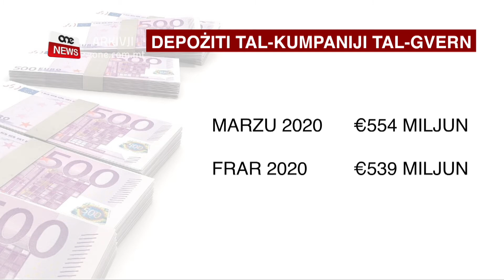IL-FLUS DEPOŻITATI FIL-BANEK JILĦQU LIVELLI REKORD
ONE.COM.MT • Il-flus depożitati fil-banek jilħqu livelli rekord anki fil-pandemija hekk kif dawn kibru b’darbtejn u nofs it-tkabbir medju fl-aħħar snin.

Jirriżulta li l-flus imfaddla mill-bank ma żdiedux biss min-naħa tal-familji biss iżda anki min-negozji.

Dan ifisser li f’dawn iċ-ċirkostanzi straordinarji tal-pandemija, dawn il-flus imfaddla qed iservu ta’ likwidità kbira hekk kif l-ammont ta’ flus depożitati jiżboq sew l-ammont ta’ self li ħareġ mill-banek.

FILMAT                    ARKIVJI

Matul Marzu li għadda, id-depożiti tal-Maltin fil-banek żdiedu b’€259 miljun jew 1.3% fuq ix-xahar ta’ qabel. Malta sabiha

Dan ifisser li l-flus depożitati mal-banek laħqu livell rekord ta’ €20.7 biljun.

Id-depożiti kibru wkoll b’aktar minn biljun ewro jew 5.6% meta it-tielet xahar ta’ din is-sena tqabbel mal-istess xahar is-sena l-oħra.

Din iż-żieda fid-depożiti bejn Frar u Marzu hija t-tieni l-ogħla żieda osservata fl-aħħar tnax-il xahar.

Id-depożiti fil-banek żdiedu b’medja t’aktar minn mitt miljun ewro kull xahar bejn Marzu 2013 u llum.

Bejn l-2008 u l-2013, id-depożiti mal-banek żdiedu b’ħames darbiet anqas miż-żieda osservata bejn Frar u Marzu li għadda.

Iż-żieda li kien hemm fl-ewwel xahar wara l-bidu tal-pandemija kienet dovuta għal tkabbir fid-depożiti tal-familji Maltin u Għawdxin.

In-negozji wkoll żiedu d-depożiti tagħhom mal-banek fejn fi Frar kien hemm €3,124 miljun u f’Marzu dawn telgħu għal €3,142 miljun.

Bħala medja minn Marzu 2013 lil hawn, id-depożiti tan-negozji żdiedu b’€14-il miljun.

Fejn jidħlu kumpaniji tal-Gvern, id-depożiti mal-banek żdiedu wkoll fejn fi Frar kien hemm €539 miljun għal €554 miljun.

Min-naħa l-oħra ġie rreġistrat tnaqqis t’għaxar miljun ewro fid-depożiti tal-istituzzjonijiet finanzjarji.

Dan ġie mis-self mogħti lin-negozji u l-familji minħabba l-pandemija.

B’hekk f’Marzu l-ammont totali ta’ self mill-banek kien ilaħħaq il-€11.2 biljun filwaqt li d-depożiti kienu ta’ €20.7 biljun.

B’hekk il-livell ta’ likwidità huwa wieħed għoli ferm hekk kif il-familji u n-negozji għandhom flus, kważi d-doppju tad-dejn li ħarġulhom il-banek.

Id-depożiti huma darba u nofs tal-ġid nazzjonali u dan huwa fattur li qed jgħin lil Gvern jiffinanzja l-pakkett ekonomiku bla preċedent biex jgħin lin-negozji u jipproteġi l-postijiet tax-xogħol.

Fil-fatt flus imfaddla fil-banek hemm dħul tat-turiżmu tas-sena l-oħra għal disa’ snin u nofs. Malta sabiha